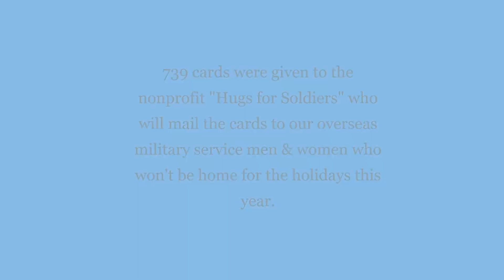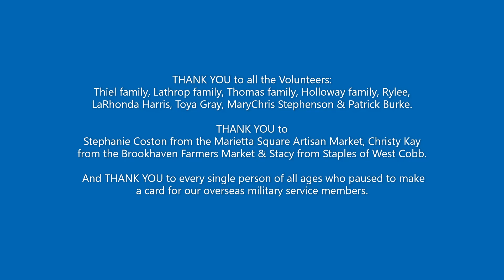Holiday Card Drive 2019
Take a peek at our 2019 Holiday Card Drive journey.  We met some wonderful people who stopped to make handmade cards for our military service personnel who are serving overseas this holiday season.  Watch to find out how many we cards we collected!!!